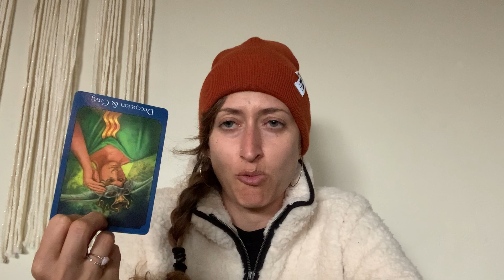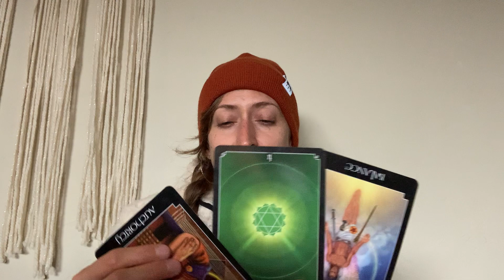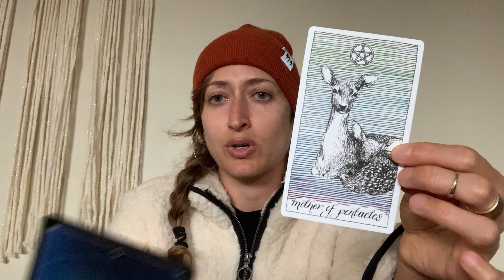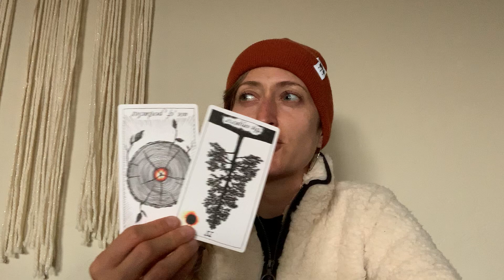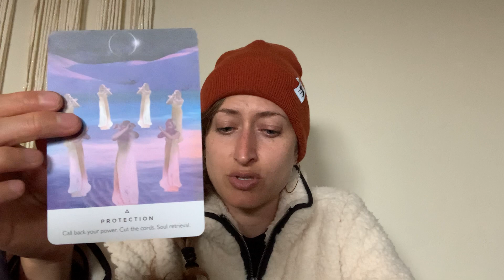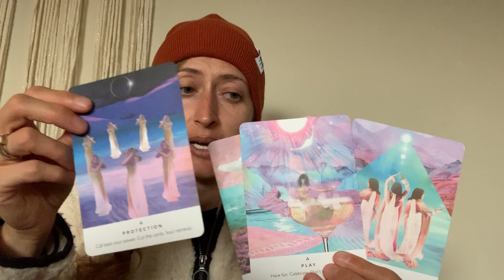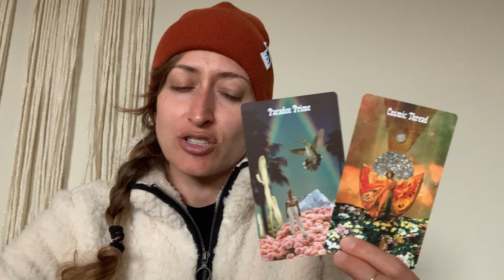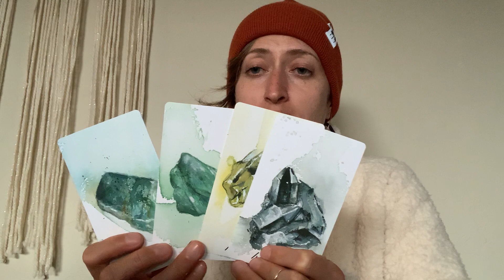🤥 LEO 🔥🙌🏽 — Light Is Being Shown On The Truth + Karma Will Be Served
🌈 ❤️🔥 WELCOME SOUL TRIBE!

It is my mission to help as many people as possible on the planet alchemize every area of their life and align to their Soul's Truth. I would love the opportunity to assist in your personal journey! I work through Divine Guidance and with Spiritual Beings as well as with your Higher Self, Guides, and Angels.

🙌  If you loved this reading and it helped in some way, please SUBSCRIBE to my channel, share this video with a friend and check out your Rising and Moon Sign too!! 🙏

Decks used:

Wild Crystals Deck
Work Your Light Oracle Cards
HeArt Messages Cards
The Wild Unknown Animal Spirits Deck
The Psychic Tarot
Wilderness Collide Oracle Deck
Ethereal Visions Illuminated Tarot
Dreamscapes Oracle

I offer Spiritual Guidance and am a conduit for what Spirit is asking me to share with the Collective. Please use your discernment and TRUST yourself and your innate knowing. If it feels and lands as truth, take it, utilize, integrate it and leave whatever doesn't resonate. Honor your Higher Self always. I'm just a guide and mentor. What I'm sharing is not the be-all, end-all. And each reading may not resonate with you, as it could be channeled for someone in particular who I am picking up on or who Spirit is trying to get a message through to. Please honor yourself and your Inner Knowing, always.

Priscilla